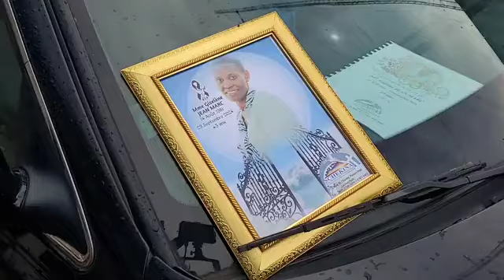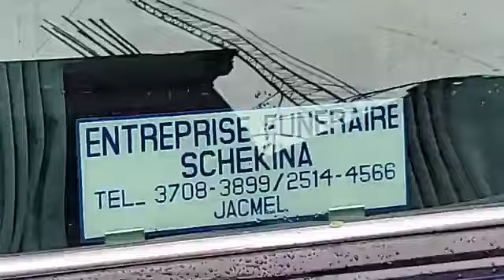05 OCT 2024,CÉRÉMONIE FUNÉRAIRE Mme GISLÈNE JEAN MARC,À L'ÉGLISE LUTHÉRIENNE DE ST CYR,JACMEL-HAÏTI!